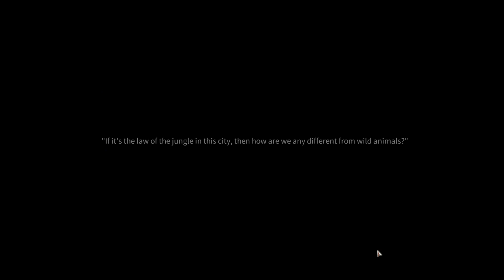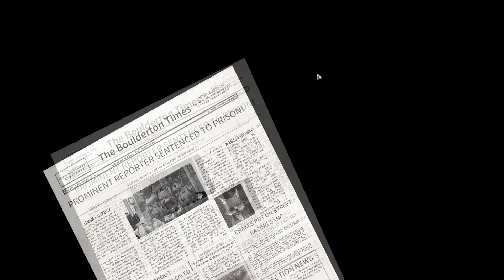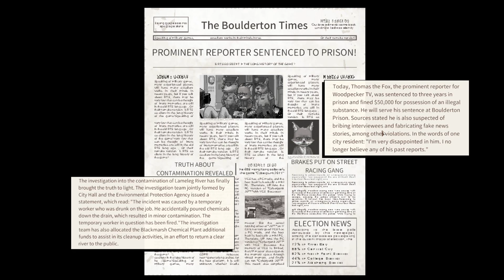Surviving In An Animal Prison - Back To The Dawn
You were framed and incarcerated. Learn to survive in prison. Explore every inch and exploit any weakness. Manipulate and scheme. Make friends (or foes) with fellow inmates and with their help, break out of prison.

Developer: Metal Head Games
Publisher: Spiral Up Games
Release Date: 3 Nov, 2023